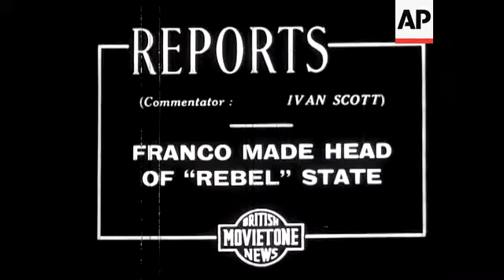Franco Made Head Of "Rebel" State.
(8 Oct 1936) HD version available in \\Source_Clips\Movietone\HD